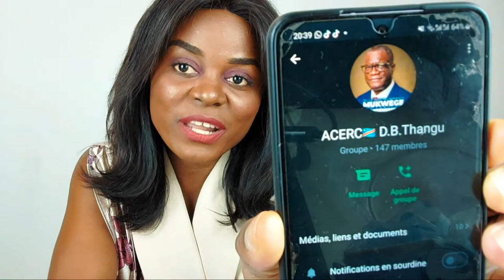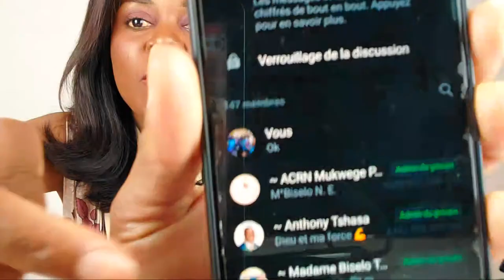18/10/23 HATARI BUNAGANA YOTE IMEZUNGUKWA NA WAZALENDO | BUNAGANA ENCERCLÉ PAR LES WAZALENDO